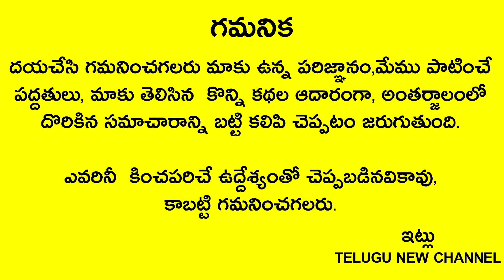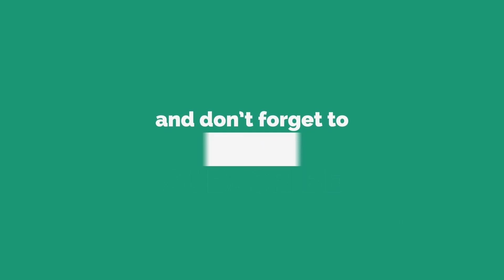రేపు 11సోమవారం ఉదయం 7 30-9లోపు ఆడవారు ఈ ఆకు మీద పసుపుతో ఇలా రాసి దీపం వెలిగిస్తే దీర్ఘసుమంగళి యోగం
Telugu New

రేపు 11సోమవారం ఉదయం 7 30-9లోపు ఆడవారు ఈ ఆకు మీద పసుపుతో ఇలా రాసి ఒక దీపం వెలిగిస్తే దీర్ఘసుమంగళి యోగం